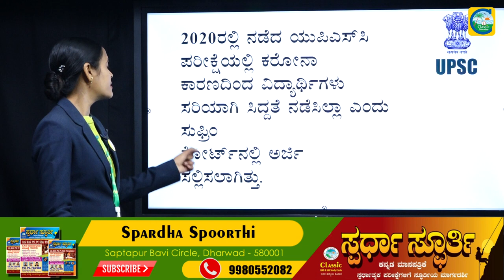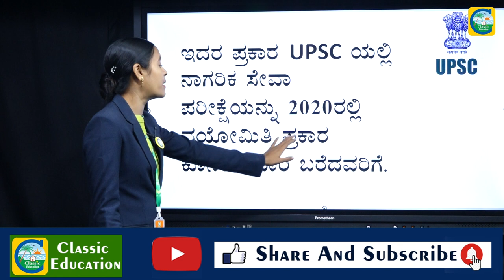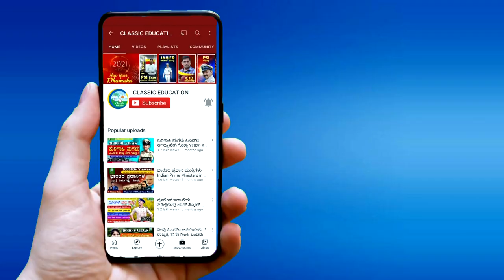UPSC ವಿದ್ಯಾರ್ಥಿಗಳಿಗೆ ಸಿಹಿ ಸುದ್ದಿ||ಕರೋನಾ ಕಾರಣದಿಂದ ಮತ್ತೊಂದು ಚಾನ್ಸ್||UPSC EXAM||Classic Education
Classic Education
Dharwad